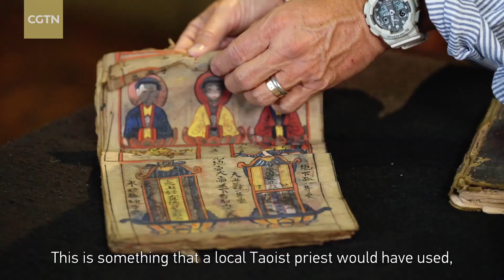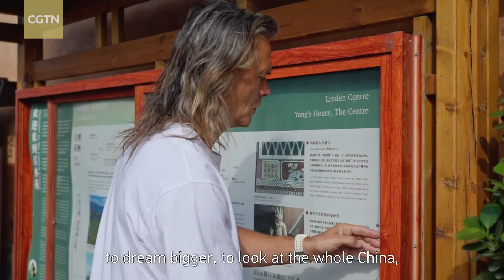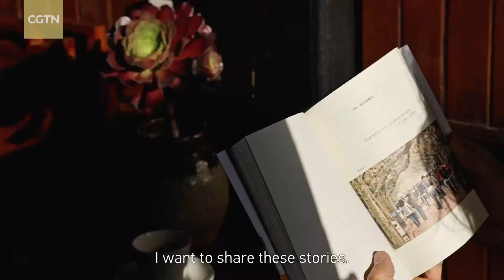My expat life in rural China-Ep. 1: Revitalization of ancient folk buildings in Xizhou, Yunnan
"I feel we need to have common people like us telling stories about real China," said Brian Linden, who has been living in China for over 20 years. Also, he expressed his gratitude for being a part of China's rural revitalization process.